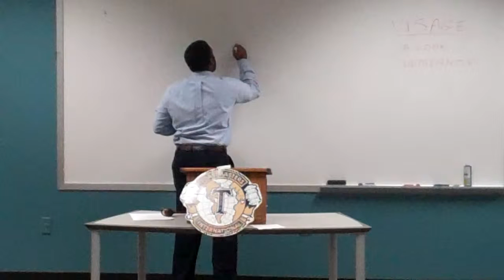Brandon Smith Speech Ice Breaker